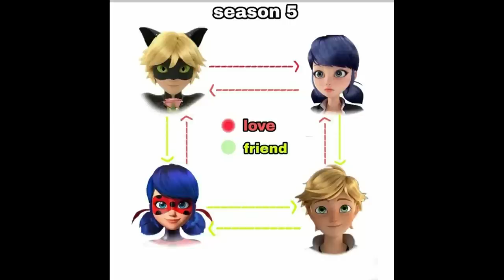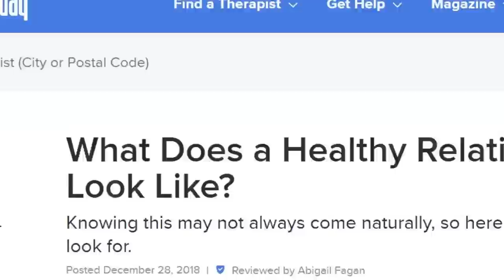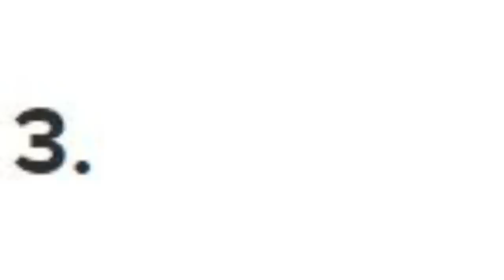Felix and Kagami are soulmates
In PRETENSION we are introduced to literally one of our favorite ships... FELIGAMI. In this video, I go through the reasons Feligami is one of the BEST Miraculous ships and why it is the ship we never knew we needed.

Hi everyone, I'm Wise Kidd! I used to be Lazy's editor, but now that she'll be in Korea for 18 months... I've officially taken over to keep the channel active! Hope we can all learn to get along.

Check out our full thoughts on PRETENSION on the Miraculous Besties Podcast:

AMAZON MUSIC

(Miraculous Ladybug Season 5 Episode 19 Pretension)
(Miraculous Ladybug Season 4 Episode 26 Strike Back)
(Miraculous Ladybug Season 5 Episode 16 Protection)
(Miraculous Ladybug Season 5 Episode 18 Emotion)
(Miraculous Ladybug Season 4 Episode 9 Gabriel Agreste)